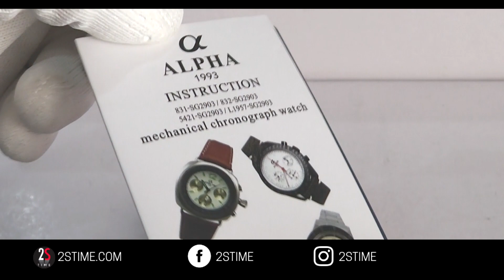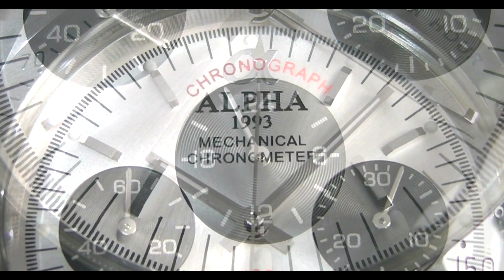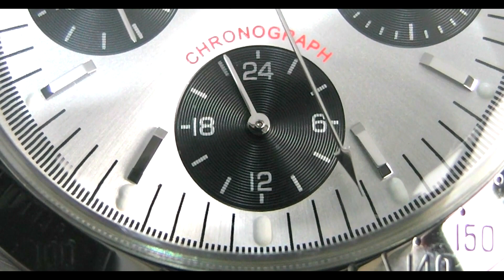ALPHA Daytona Silver Dial Chronograph | Your Next Mechanical Chrono Under 200€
If you are looking for a hand-wound mechanical watch that has a chronograph function and your budget is limited to 200€...this is the video for you.
Today we show you the ALPHA Daytona Chrono model, a fantastic watch that we can define "homage", whose quality/price ratio will surprise you.

FOLLOW US